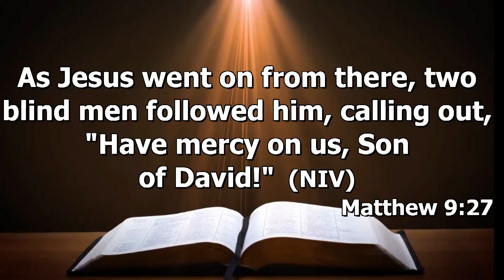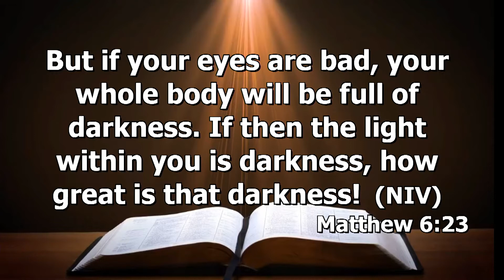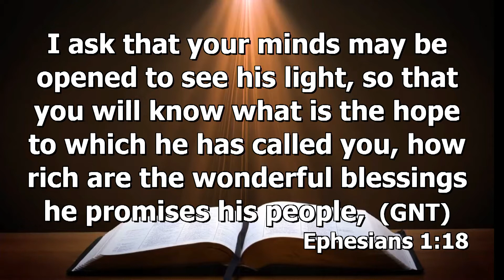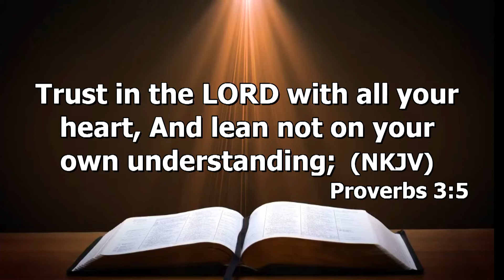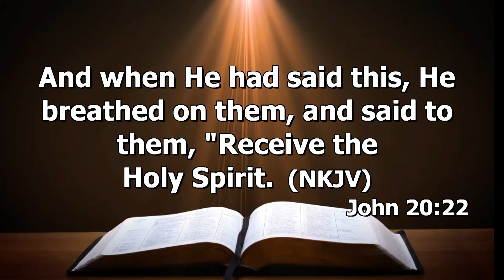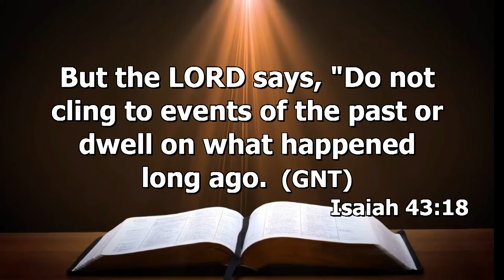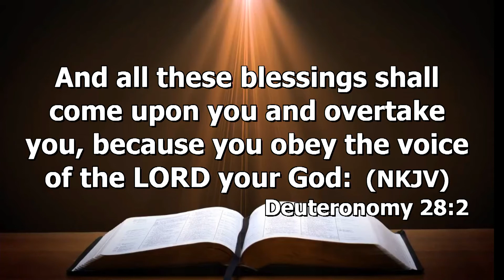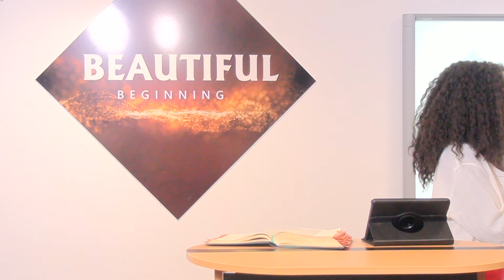Keys to trusting God for a beautiful Beginning - Kofo Sanusi - GLC London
Keys to trusting God for a beautiful Beginning: a sermon preached by Kofo Sanusi, recorded live at Great Light Connections, Canary Wharf Campus.